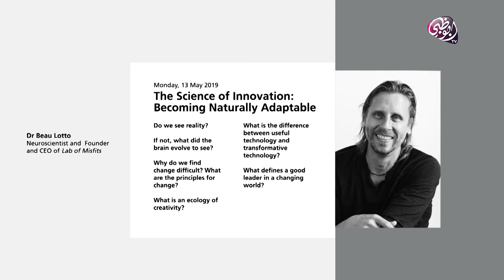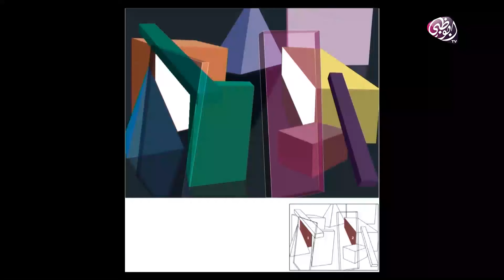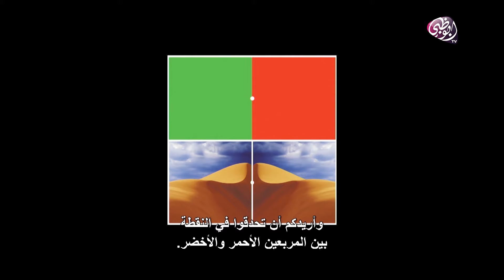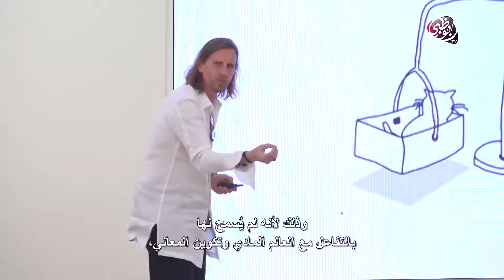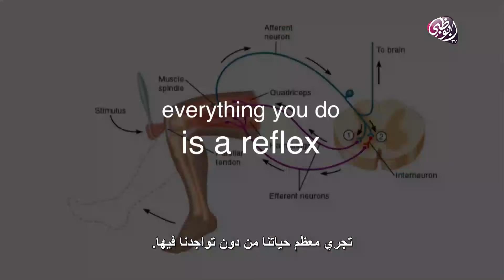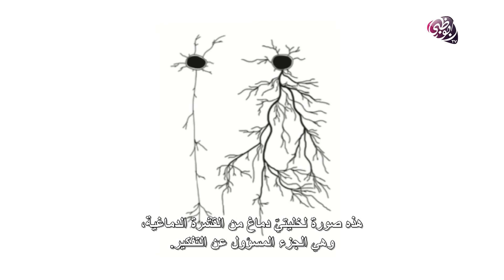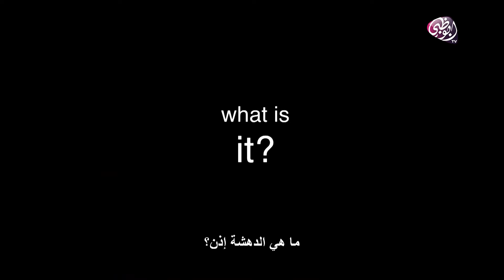مجلس محمد بن زايد - علم الابتكار: قابلية التأقلم بشكل طبيعي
محاضرات متنوعة من مجلس الشيخ محمد بن زايد تستقطب مجموعة من العلماء من مختلف دول العالم لمناقشة مواضيع علمية ودينية وثقافية تهم المجتمع الإسلامي.